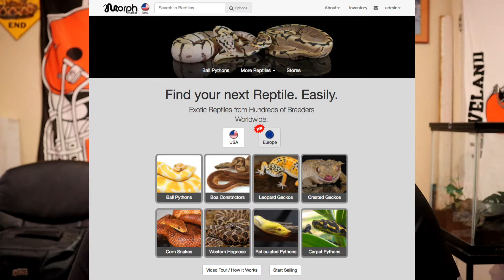First Steps in Becoming a leopard Gecko Breeder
So many ask what it takes to become a leopard gecko breeder. In this series we will be going over everything. In this episode we will talk about the questions you need to ask yourself and some of the basics you will need. If you have any questions post them below! We will be getting into the geckos next week! OH YEAH